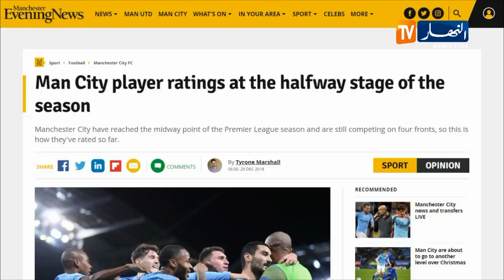موقع مانشستر سيتي يختار محرز كعاشر أفضل لاعب في الفريق خلال مرحلة الذهاب